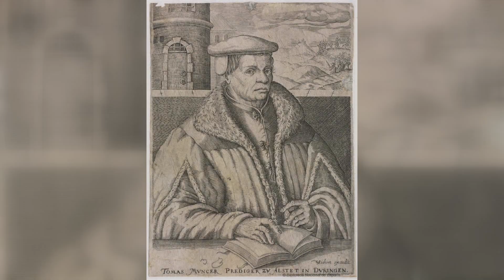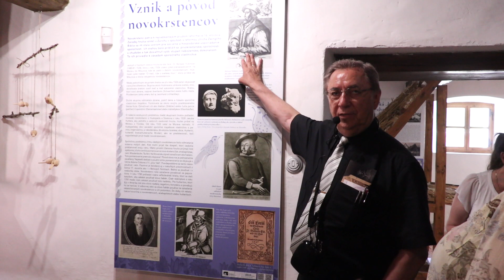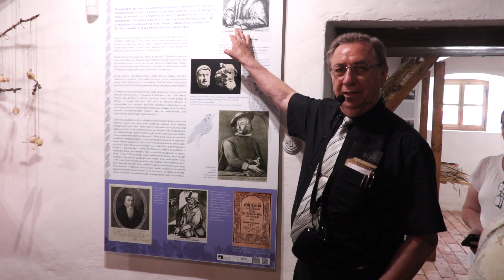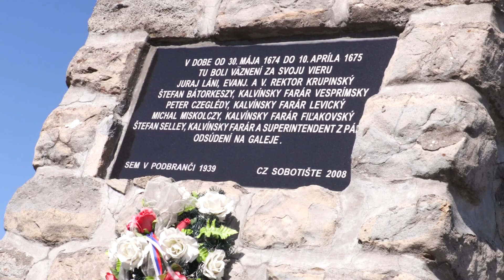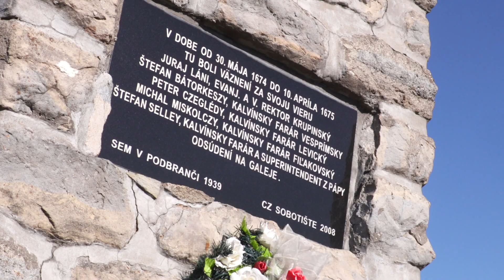ANABAPTISTÁK NYOMÁBAN A FELVIDÉKEN